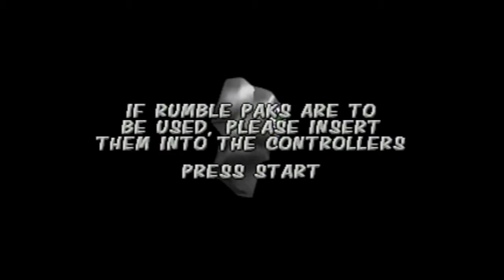Keep It or Not: Cruis'n World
In this episode we cover Cruis'n World. This is the second in the series and was a much better game over all, It had more cars and more features. The graphics look better to me, but I can't find a way to quantify that.